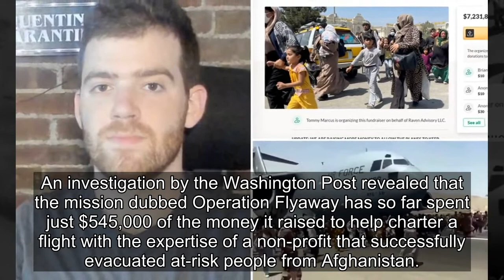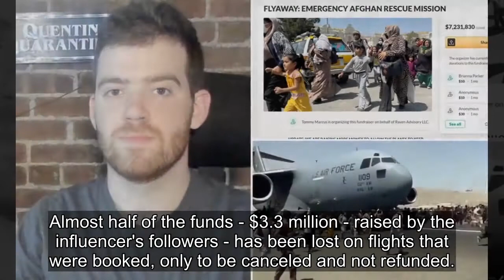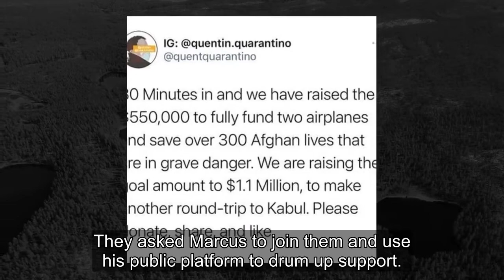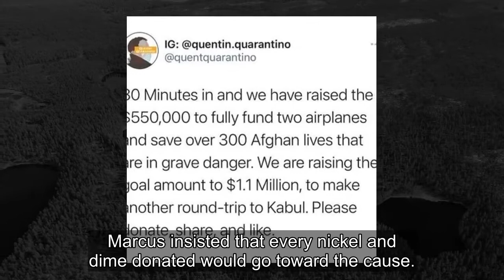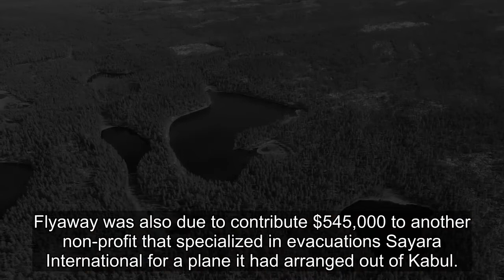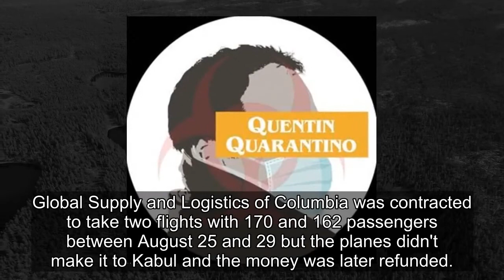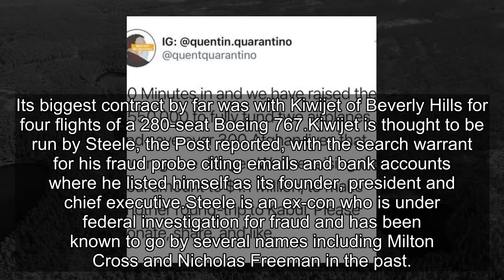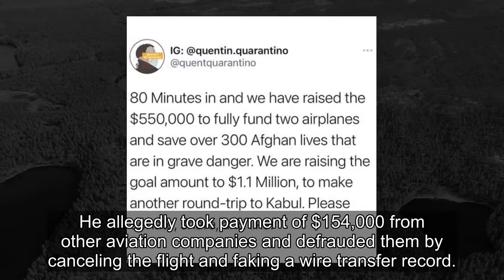Influencer 'wasted $7.2m he raised to fly people out of Afghanistan'